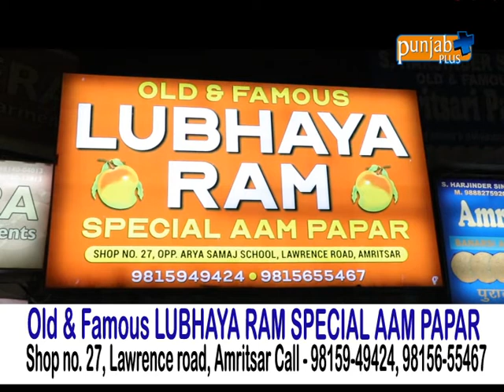Old & Famous LUBHAYA RAM SPECIAL AAM PAPAR (AMRITSAR)